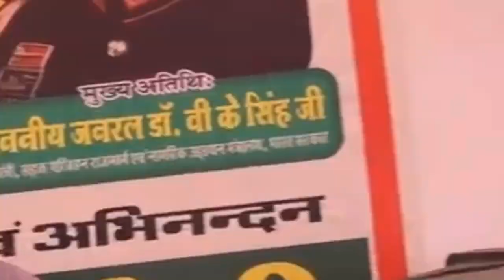General V K Singh Ka Helicopter उतरा मेरे गांव Bhudoli में, किया जनसभा को सम्बोधित, उमड़ा जन सैलाब!!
general v.k. singh aap ki adalat,
any general v k singh,
general vk singh biography,
general v.k. singh,